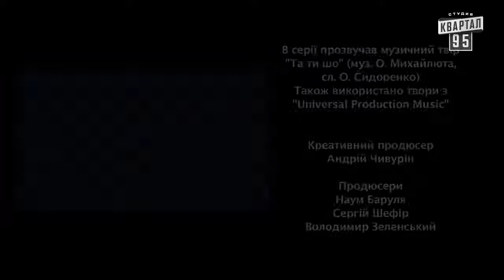Зірконавти. 14 серія